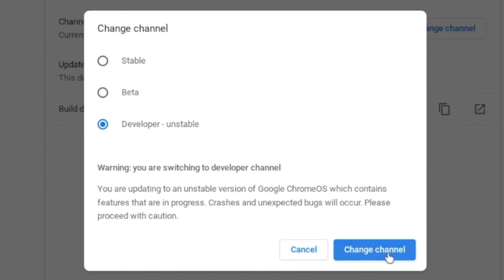How to Turn On Chrome OS Developer Mode to Install Apps on Chromebooks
If this doesn't work for you try my other video How to turn on Chrome OS Developer Mode
*Introduction:*
Quick steps on how to turn on the developer mode on Goole Chromebooks to install apps from website. Turn on Chrome os Developer Mode to install apps from sources other than Play Store
*Content Overview:*
How To Enable Developer Mode On Your Chromebook. How To Turn On Developer Mode On Chromebook. By default, Chromebooks are limited to applications from the Google Play Store.
For those familiar with Android phones, Developer Mode is similar to enabling root access on your mobile device. It allows you to enable functionality not present in the standard ChromeOS settings. For instance, you can use Developer Mode to install an entirely new OS on your Chromebook.

In this video I take you through the whole process of enabling DEVELOPER MODE on your Chromebook.

How To Turn On Developer Mode On Chromebook.
*Keywords Section:*

*Q&A Section:*
In this video i will solve following questions
1. How To Activate Developer Mode On School Chromebook (SIMPLE WAY!)
2. How to Turn On Chromebook Developer Mode - Put Chromebook in Dev Mode
3. This is how to activate Developer Mode On School Chromebook. It’s a very easy tutorial, I will explain everything to you step by step.

4.
Developer Mode on your Chromebook OS allows for advanced customization and access to features not available in the standard mode. In this tutorial, I'll show you two easy methods to enable Developer Mode on your Chromebook.

🛠️ Method 1: Using Keyboard Shortcut

Turn Off Your Chromebook: Ensure your Chromebook is turned off completely.
Enter Recovery Mode: Press and hold the "Esc + Refresh (F3)" keys, then press the "Power" button. Keep holding until the "Chrome OS is missing or damaged" screen appears.
Enable Developer Mode: Press "Ctrl + D" on your keyboard. A prompt will appear asking if you want to turn on Developer Mode. Press "Enter" to confirm.
Wait for the Process: Your Chromebook will begin transitioning to Developer Mode. This process may take several minutes.
Final Steps: When the transition is complete, your Chromebook will restart, and you'll see a warning screen. Press "Ctrl + D" again to confirm and proceed to Developer Mode.
🔧 Method 2: Using Settings

Open Chromebook Settings: Click on the time in the bottom-right corner of your screen, then click on the gear icon to open Settings.
Navigate to "About Chrome OS": In the Settings menu, scroll down and click on "About Chrome OS."
Enable Developer Mode: Look for the "More info" dropdown menu, then click on it. Next to "Channel," click "Change channel."
Change to Developer - Unstable: In the Channel list, choose "Developer - Unstable" from the dropdown menu.
Confirm Developer Mode: You'll see a message about Developer Mode. Click "Change channel" to confirm.
Restart Chromebook: After confirming, your Chromebook will automatically download the necessary updates and restart into Developer Mode.
⚠️ Note: Enabling Developer Mode will reset your Chromebook, deleting all local data. Make sure to back up any important files before proceeding..

*Additional Tags:*
these tags will help to get answers of questions,